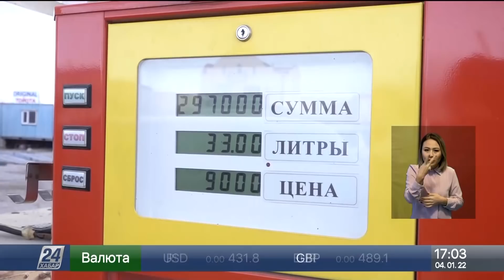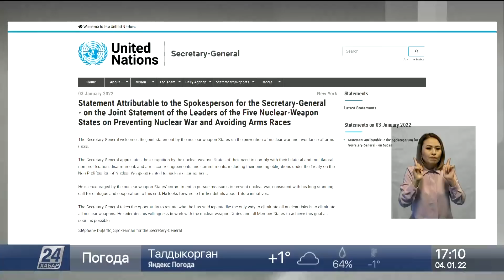4 қаңтар 2022 жыл - 17:00 жаңалықтар топтамасы